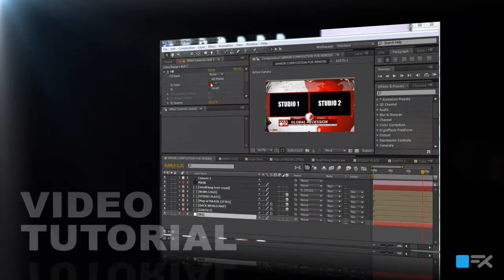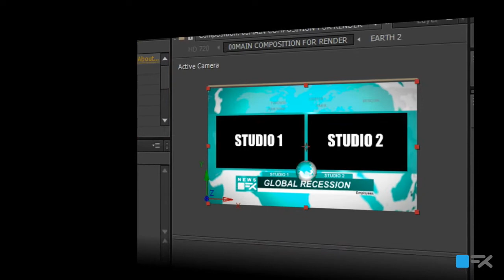Commercial Monster News 2 AE Template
Video is the best way to connect with today's demanding customers, Web Commercials, Slide Shows, Dynamic Photography all rolled into one short business presentation that gets your message across.

A great tool to generate leads for your business.